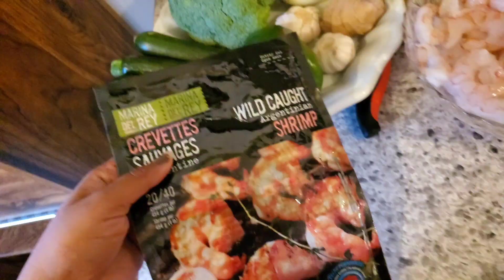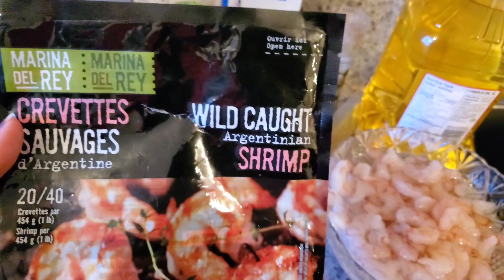Shrimp and vegetables skillet | vege and prawns recipe | hindi/urdu